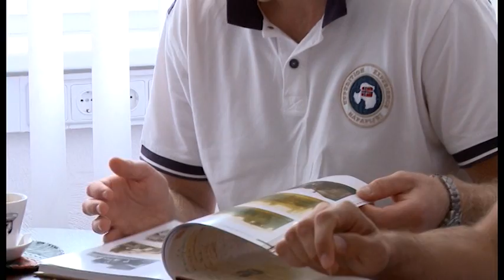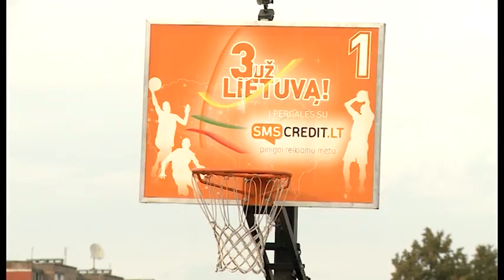TV laida „Radviliškis šiandien ir rytoj" (2013-08) 2 dalis